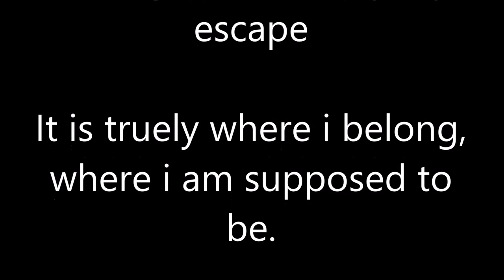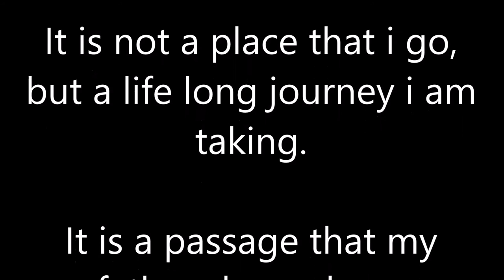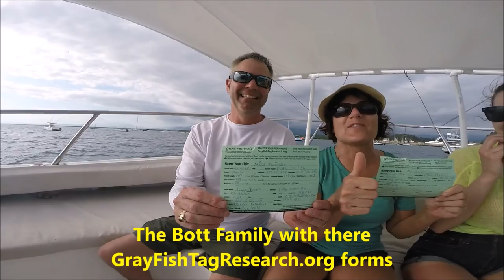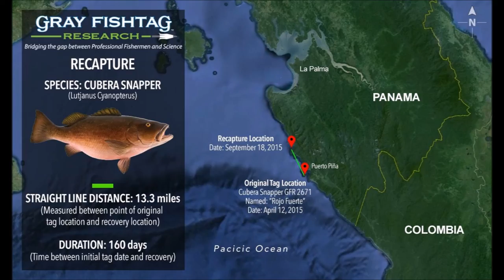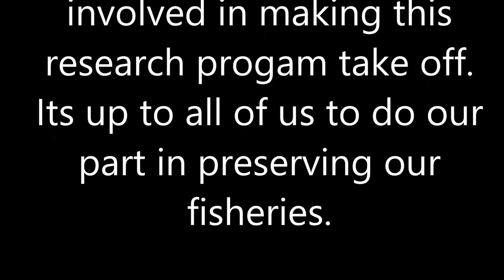Gray Fish Tag end of year